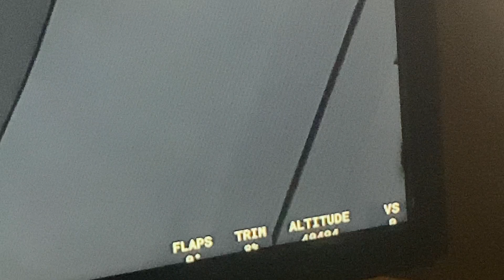13 November 2022